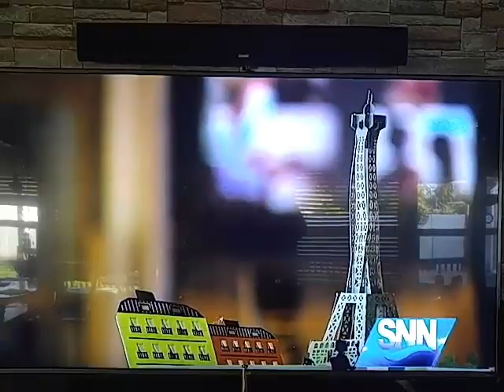Carol's Champagne Vending Machine